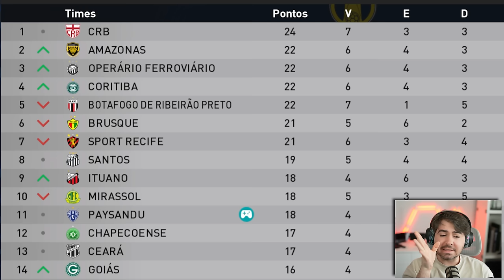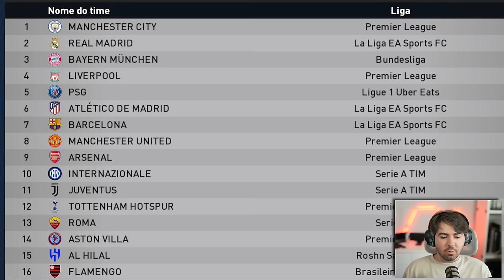ABRIU A JANELA DE TRANSFERÊNCIA! SAIR OU FICAR? RUMO 2024 EPI 04